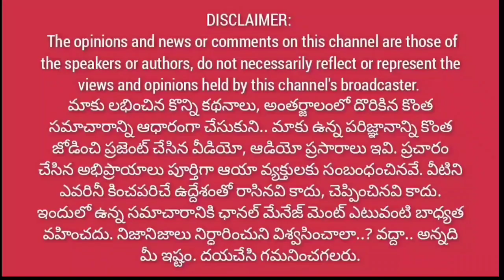టిడిపి ఎమ్మెల్యే బుచ్చయ్యపై.. భగ్గుమన్న జనసైనికుడు || మీ ఏడుపేదో మీరేడ్వండి.. మమ్మల్ని కెలకొద్దు..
టీడీపీ సీనియర్ ఎమ్మెల్యే బుచ్చయ్యపై... కస్సున లేచిన జనసేన ఎన్నారై || మీ ఏడుపు మీరు ఏడ్వండి.. మమ్మల్ని కెలకొద్దు‎@1 Way News